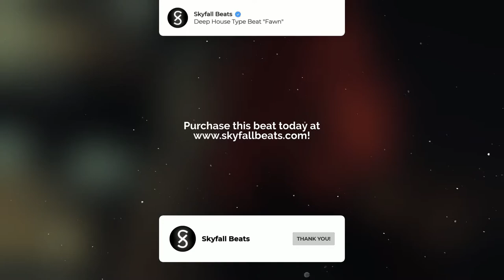deep house type beat x pop house type beat 2022 - "Fawn" | emotional dance edm instrumental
(BUY 2 GET 1 FOR FREE!)

| INFORMATION |
Term of Use:
"Free" downloads are available for demoing and NON-PROFIT ONLY. Please purchase a license to use and release this beat instrumental commercially. It is also prohibited to register the beat and / or new song with any content identification service (Content ID, Youtube Money) .

Any unauthorised use of the beats, including commercial use of tagged beats as well as unauthorised reselling, is considered a direct violation of the copyright law and is infringing upon the copyrights of the works of Skyfall Beats. Under the fullest extent of the law, Skyfall Beats  reserves the right to take legal action or pursue financial compensation as a result of any breach or violation of the copyright policy.